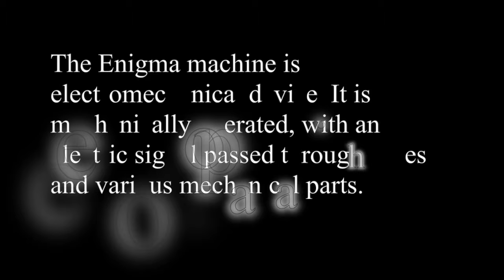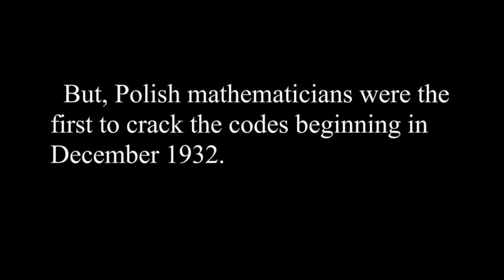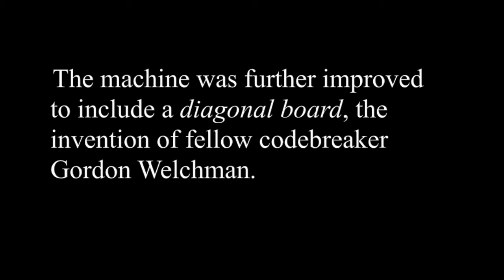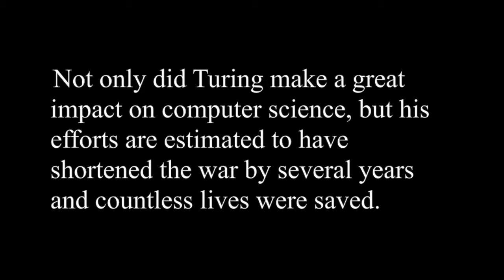Enigma: How did it Work, and How was it Cracked?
This video is about the Enigma machine during World War Two.

Sources:
Text:
"Enigma Machine." Wikipedia. Wikimedia Foundation, 29 Apr. 2016. Web. 29 Apr. 2016.
Smith, Michael. "Breaking the Enigma Code Was the Easiest Part of the Nazi Puzzle." The Telegraph. Telegraph Media Group, 15 Nov. 2014. Web. 29 Apr. 2016.
Dade, Louise. "How Enigma Machines Work." How Enigma Machines Work. Louise Dade, 2016. Web. 29 Apr. 2016.
Clements, Kate. "How Alan Turing Cracked The Enigma Code." Imperial War Museums. IWM, n.d. Web. 27 Apr. 2016.
"Bombe." Bombe. Crypto Museum, 8 Sept. 2015. Web. 01 May 2016.

Images and Videos:
Images:
Sperling, Karsten. Military Enigma Machine (in Wooden Box). Digital image. Enigma Machine. Imperial War Museum, London, 31 Dec. 2004. Web. 29 Apr. 2016.
Keira Knightley, Matthew Beard, Matthew Goode, Benedict Cumberbatch, and Allen Leech in The Imitation Game. Digital image. Slate. The Imitation Game, 2014. Web. 29 Apr. 2016.
Marian Rejewski, Henryk Zygalski, and Jerzy Różycki Helped Build the “bomba”—the First Cryptanalytic Machine to Crack the Enigma Machine.Digital image. The Institute. Wikipedia, n.d. Web.
Biography.com Editors. Alan Turing. Digital image. Bio. A&E Television Networks, n.d. Web. 29 Apr. 2016.
Draco2008. Bletchley Park, Milton Keynes. Digital image. Bletchley Park. Wikipedia, 20 July 2005. Web. 29 Apr. 2016.
Google. Bletchley Park, Milton Keynes. Digital image. Bletchley Park. Google, n.d. Web. 1 May 2016.
A U-boat Shells a Merchant Ship Which Has Remained Afloat after Being Torpedoed. Digital image. Battle of the Atlantic. Wkipedia, n.d. Web. 1 May 2016.
Allied Tankers Were Priority Targets for German Submarines during the Battle of the Atlantic in World War II Because Britain Could Not Survive without Imported Oil. This Photograph Depicts the Allied Tanker Dixie Arrow Torpedoed by the German Submarine U-71 in 1942. Digital image. THE BATTLE OF THE ATLANTIC. PacificWar.org, n.d. Web. 1 May 2016.